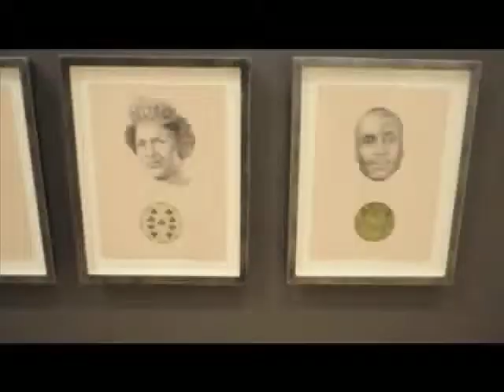Never the Same Twice @ DC Moore